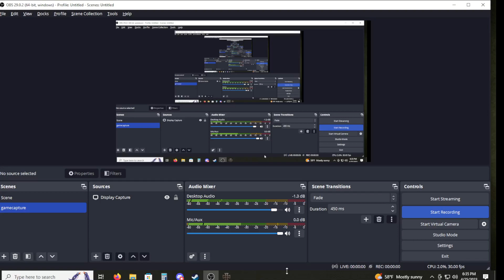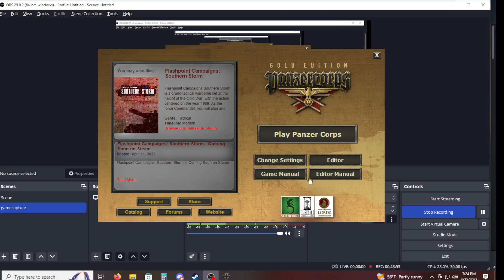GOOSE BOY! Panzer Corps Soviet Corps (Scenario 6 Restart)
My 13 year old son's playthrough!!!
Soviet Corps
Scenario 6 Battle of Moscow Days 1-10

Charlie, my son, restarts Moscow as he was feeling the pressure in a bad way and after discussing some of his trouble, I give him some suggestions.  He still struggles but puts a valiant effort to handle some of the worst they have to throw at him.  He will finish this off next time.

He is a new player and has played through Vanilla Corps, Afrika Korps, and Allied Corps on Colonel difficulty, so now he will try Soviet Corps on General difficulty.

Watch and give him some advice.  I am hoping to play him when he gets older and moves out.

Finally one of my ten kids is interested in the game I love.  :)